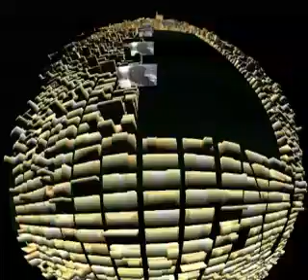Virtual Manhattan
Gauthier was grappling with the amount of 3-D details requested when moving the virtual camera from a birds-eye view of 42nd Street to the details of a block on Times Square while working on 3-D interactive maps of Manhattan.